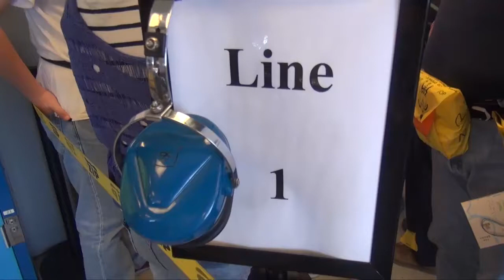06 02 14 8 PAIBOON ZIP